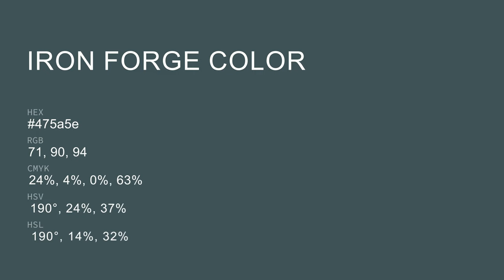Iron Forge color 475a5e hex color - Blue color - Warm color 475a5e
What color is Iron Forge ? 475a5e hex color - Blue color - Warm color 475a5e

Hex 475a5e Color Code is also known as Iron Forge color.